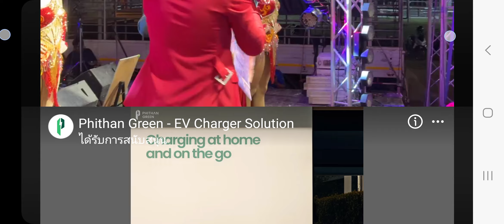เพลงเปิดเวที รวยๆปังๆ cr.ศรสุพรรณโชว์ 17/10/67